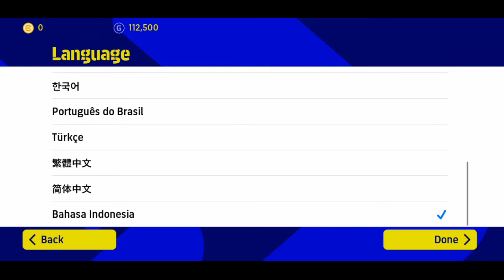Cara Ganti Bahasa PES 2022